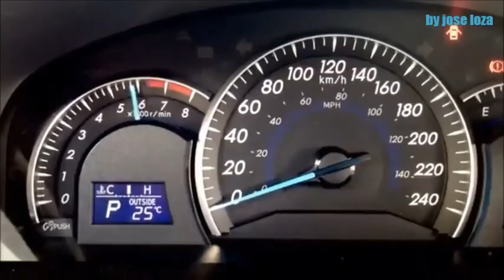LOS PLAYER`S (2013) VIDEO OFFICIAL FIN DE SEMANA!!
VIDEO OFFICIAL FIN DE SEMANA 2013